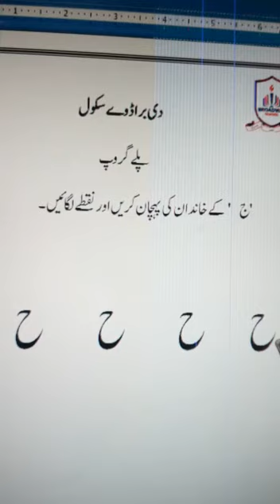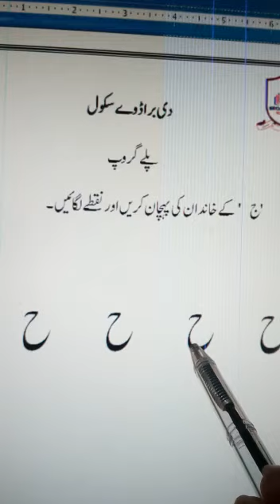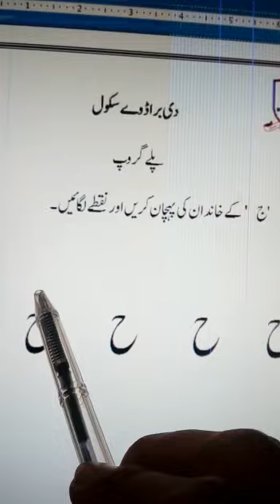Playgroup | Urdu | Jeem Kay Khandan ki Pehchan | Lecture 6 | The Broadway School